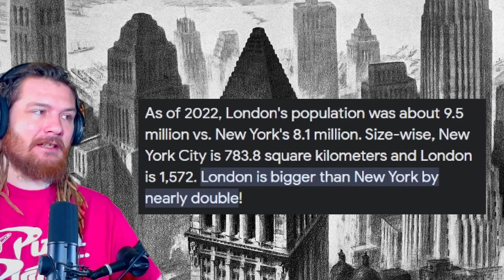American Reacts to When New York looked like Ancient Rome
American Guy Reacts to When New York looked like Ancient Rome

Merch?
charlievest.store